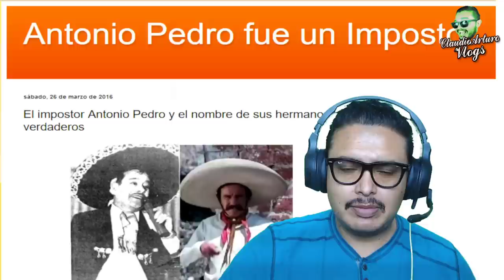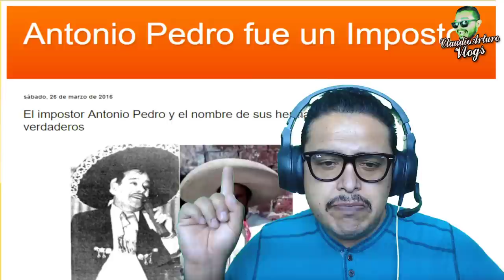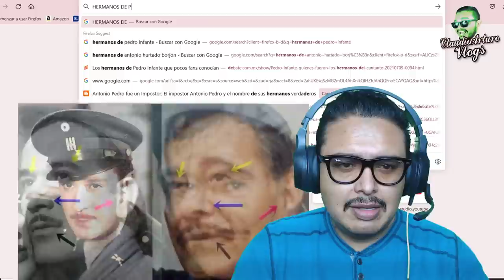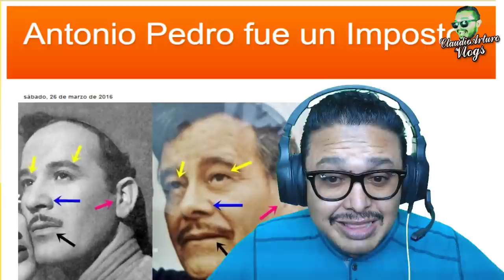EL AUDIO que DEMOSTRARÍA que ANTONIO PEDRO Es un IMPOSTOR❌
ABRAZOOOOOS!!! :'D